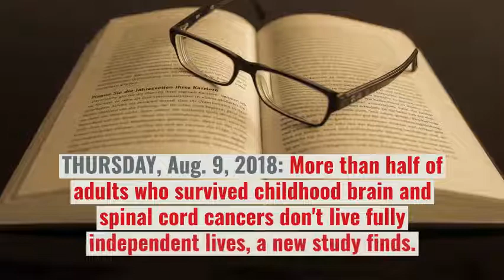Childhood brain tumor treatment may hamper adult survivors